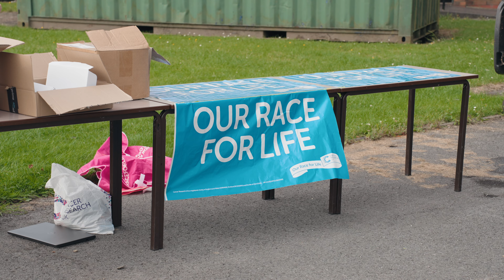Bedford Race For Life 2024